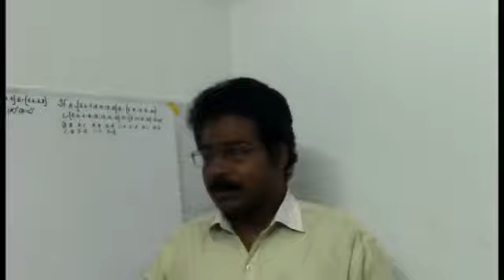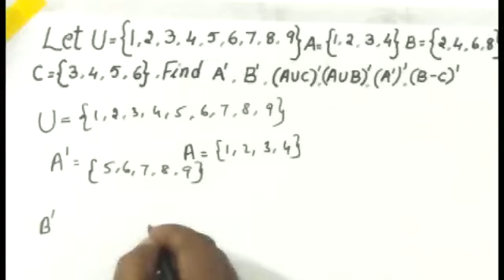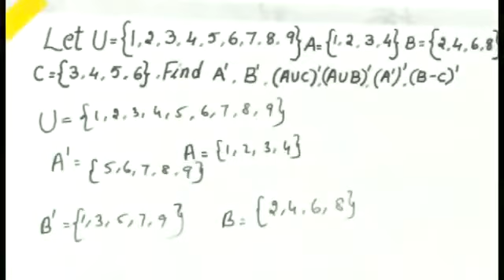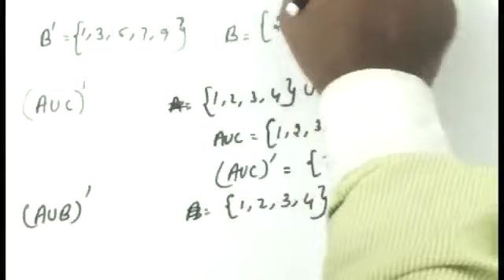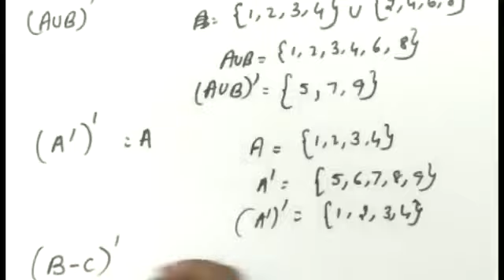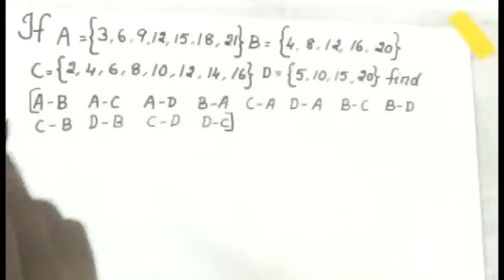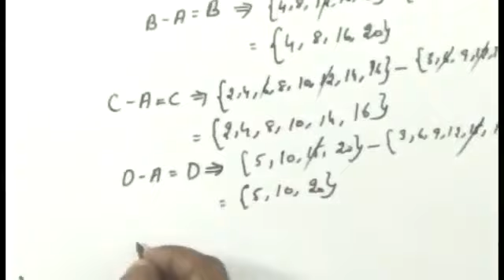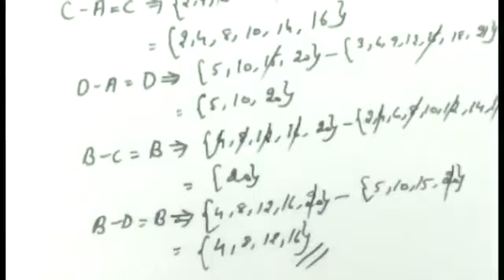Learning sets part-2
sancos easy maths,  santhosh kumar.s